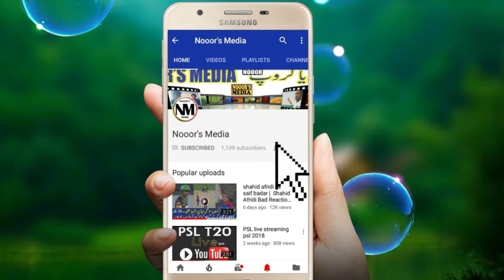Thanks to my Friends for Birthday Surprise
یہ ویڈیو اپلوڈ کرتے ہوے میں بہت خوشی محسوس کر رہا ہوں کہ میرے دوستوں نے مجھے سالگرہ پر سرپرائز دیا میں بتانا چاہتا ہوں کہ میرے دوست کتنے اچھے ہیں یہ تو اتفاق سے ویڈیو بن گئی ہے کیونکہ ہم پودے لگانے کے لیے جمع ہوئے تھے اور اتنا اچھا سرپرائز دیکھ کر مجھے  بہت خوشی ہوئی بہت شکریہ میرے دوستوں